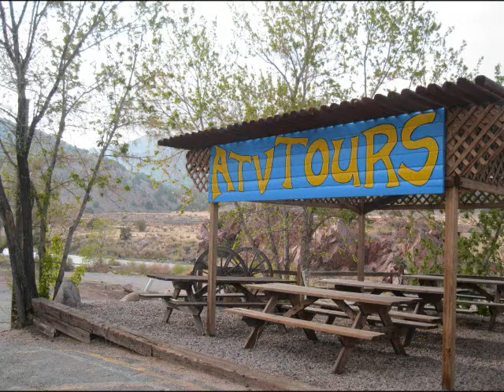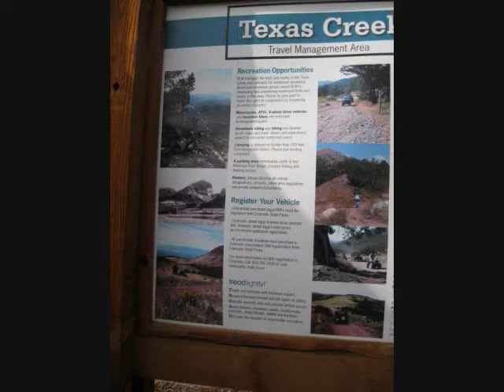4 Wheeling Play Dirty Canon City Colorado May 2011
Play Dirty ATV
39 County Road 3a
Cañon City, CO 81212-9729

Between Canon City and Salida Colorado is Texas Creek, stop by and visit Play Dirty ATV. The trails are rated 1-2 and are even fun for us 40+ people. We had a ball!